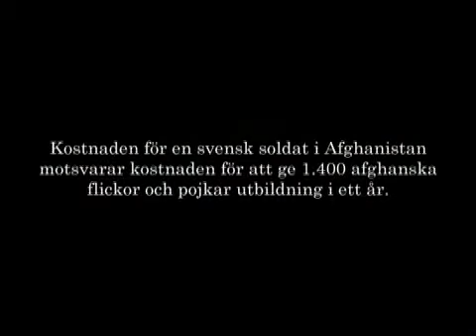När man förbjuder drakar...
Tre män riskerar åtal för att ha flygit en plastdrake vid infarten till flygflottiljen F21 i Luleå.
"Är talibanerna så hemska som man säger?
- Värre. Mycket värre. Man får inte vara mänsklig. De har till och med förbjudit drakflygning."
- ur filmen Flyga Drake
Ett Mänskligt Sverige?
Kostnaden för en svensk soldat i Afghanistan
motsvarar kostnaden för att ge 1.400 afghanska
flickor och pojkar skolgång under ett år.